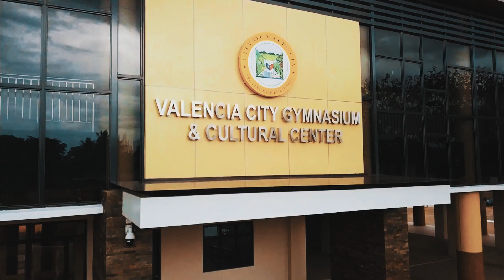June 11, 2023 Grand Celebration